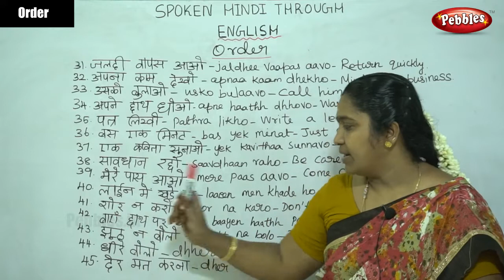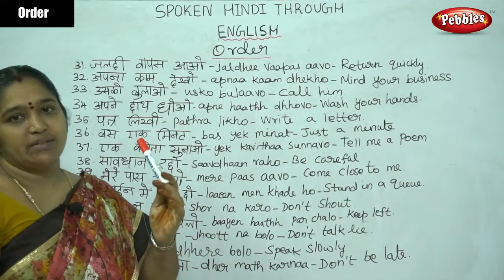Spoken Hindi through English | Learn Ordering Words Part-3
Spoken Hindi through English | Learn Ordering Words Part-3 | Learn Hindi Through English | Hindi class